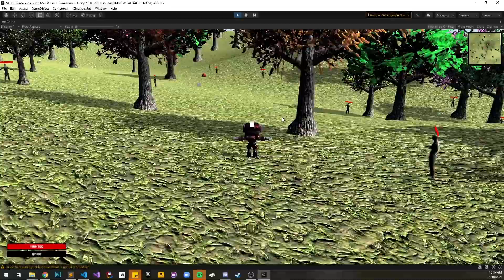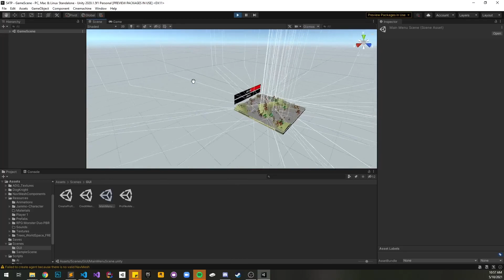Capture the Flag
Projet de fin d'études réalisé par Philippe Dubeau, Thomas Mousseau et Olivier Poupier.